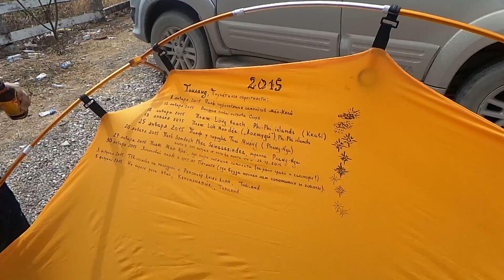Andrii and friends